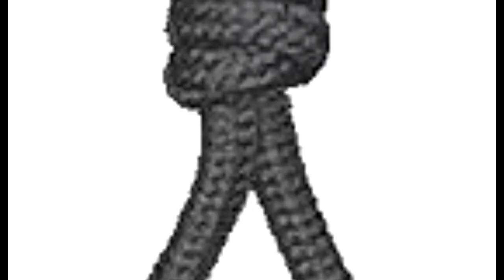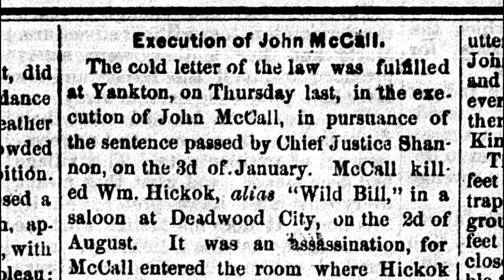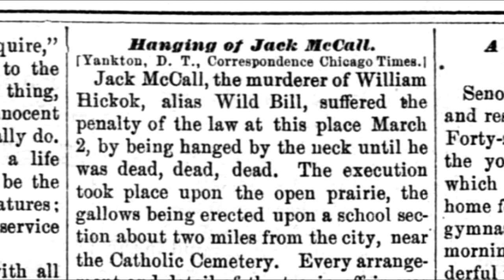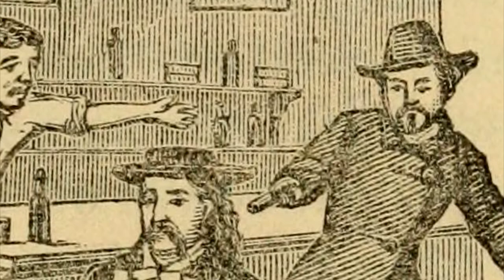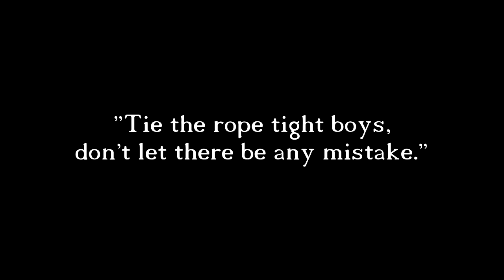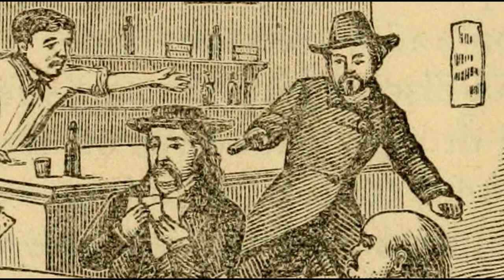Jack McCall's Death According to Newspapers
On August 2nd 1876 Jack McCall assassinated Wild Bill Hickok in a saloon in Deadwood.  Although he was quickly captured, a mock trial held in Deadwood found him not guilty and released him.  Although he escaped Deadwood with his life, his mouth and reputation soon caught up with him and he was arrested.  A real trial then commenced in Yankton and he was found guilty for the cold blooded assassination of Wild Bill.  On March 1, 1877 Jack McCall was executed by hanging, being the first person legally executed in Dakota Territory.  The execution was witnessed by many Yankton residents and members of the press.  The following are two newspaper accounts of Jack McCall's death, written by people who were there to experience it.
Edit: In 2017 a proper headstone was created for Jack McCall in the Sacred Heart Cemetery

Sources:
"Lincoln County Advocate", Dakota Territory, March 7, 1877, from chroniclingamerica

"The Eaton Democrat", Eaton, Ohio, March 15, 1877, from
chroniclingamerica

"Wild Bill Hickok Gunfighter: An Account of Hickok's Gunfights" by Joseph G. Rosa, University of Oklahoma Press, Norman, 2001.

"Missing Grave of Hickok's Killer", WEDNESDAY, JUNE 3, 2009
UPDATED:  Tuesday, August 21, 2018
BY :  Dan,  Accessed March 3, 2020:

Photos:
"The Needles, Black Hills"
Needles Highway Photo from Wikimedia
by Runner1928
"Driving along the Needles Highway in the Black Hills of South Dakota"

Gallows photo from Wikimedia
"The gallows behind the Old Jail, St. Augustine"
by Yakin669

Tombstone Courthouse Gallows 2018
Photo from Wikimedia
by Dan Wheeler
Taken April 27, 2018